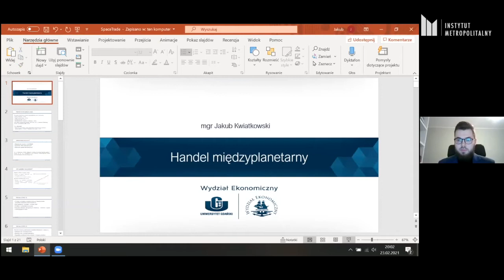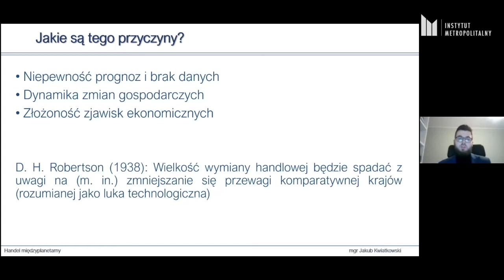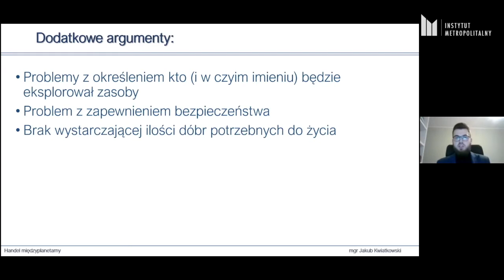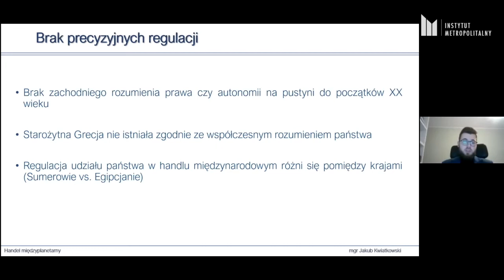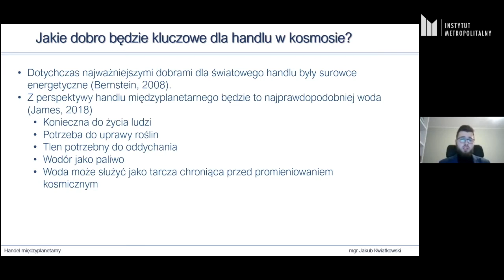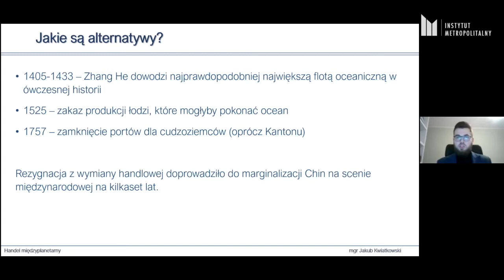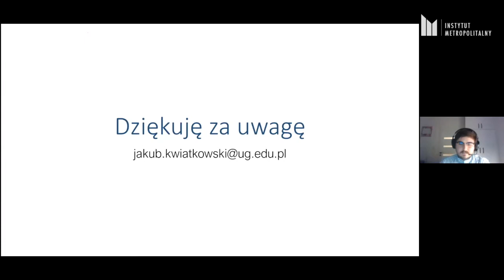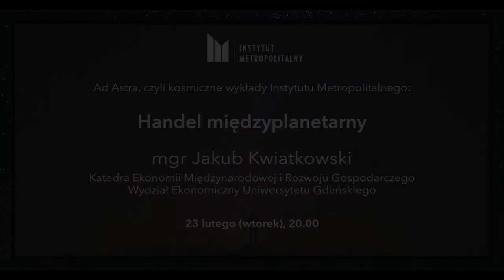"Handel międzyplanetarny" Ad Astra: wykłady. Kwiatkowski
"Ad Astra, czyli wykłady kosmiczne Instytutu Metropolitalnego" to nowy program, w którym będziemy rozmawiać o przyszłości ludzkiej cywilizacji i eksploracji kosmosu.
We wtorek 23 lutego 2021 r., o godzinie 20:00 odbył się wykład mgr. Jakuba Kwiatkowskiego (Katedra Ekonomii Międzynarodowej i Rozwoju Gospodarczego, Wydział Ekonomiczny Uniwersytetu Gdańskiego) pt.: "Handel międzyplanetarny".
Dyskusje moderował: Cezary Majzel.